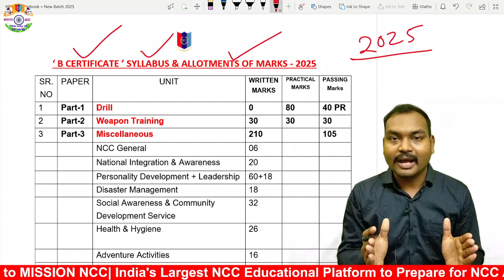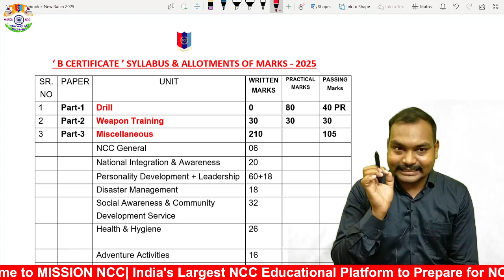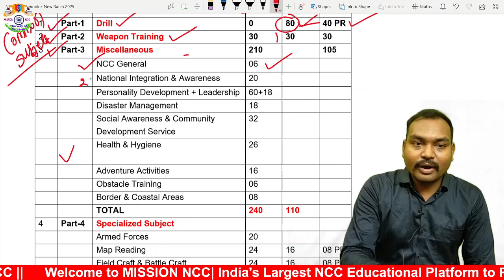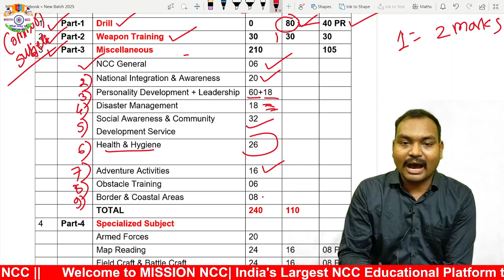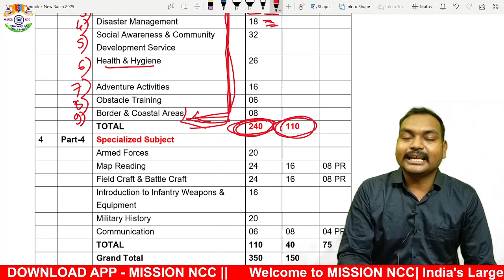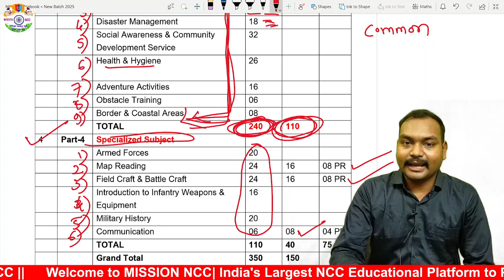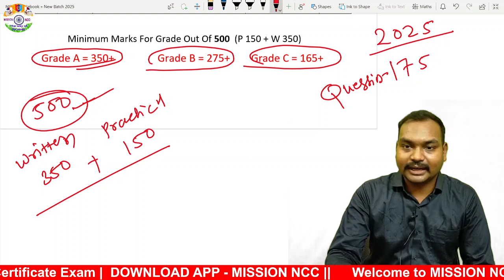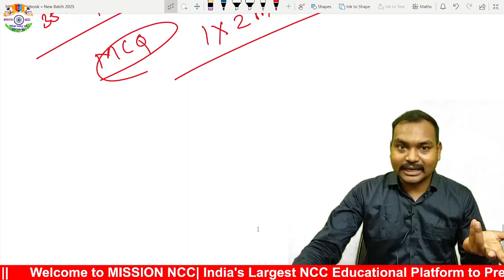NCC B Certificate Syllabus - 2025 | NCC New B Certificate Syllabus 2025 MCQ Exam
🇮🇳🇮🇳 Jai Hind 🇮🇳🇮🇳

ncc mcq objective 2024 B Exam
ncc B Exam ke mcq question
ncc mcq questions and answers in Hindi 2024
ncc mcq questions Pdf mission ncc
ncc mcq questions in hindi 2024
ncc mcq questions and Answers PDF in Hindi
ncc mcq questions in english
ncc important question answer
ncc ke optional question
ncc ka objective question 2024
ncc all questions and answers 2024
ncc omr objective mission ncc
ncc written exam paper mission ncc
ncc ka paper b certificate
ncc paper 2023 b certificate
ncc original paper 2023
ncc b certificate paper mission ncc
ncc b certificate paper 2023
ncc exam b certificate mission ncc